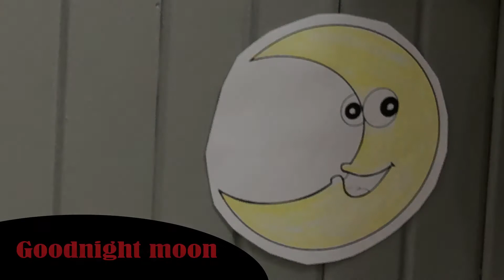Goodnight David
Birthday video for David's 41st birthday.